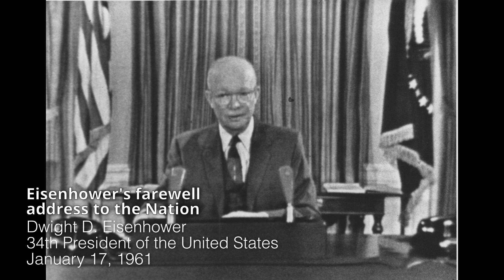Eisenhower's farewell address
Eisenhower's farewell address (sometimes referred to as "Eisenhower's farewell address to the nation") was the final public speech of Dwight D. Eisenhower as the 34th President of the United States, delivered in a television broadcast on January 17, 1961. Perhaps best known for advocating that the nation guards against the potential influence of the military–industrial complex, a term he is credited with coining, the speech also expressed concerns about planning for the future and the dangers of massive spending, especially deficit spending, the prospect of the domination of science through federal funding and, conversely, the domination of science-based public policy by what he called a "scientific-technological elite". This speech and Eisenhower's Chance for Peace speech have been called the "bookends" of his administration.

1)This video has no negative impact on the original works (It would actually be positive for them)
2)This video is also for teaching purposes.
3)It is positively transformative in nature.
4)I only used bits and pieces of videos to get the point across where necessary.